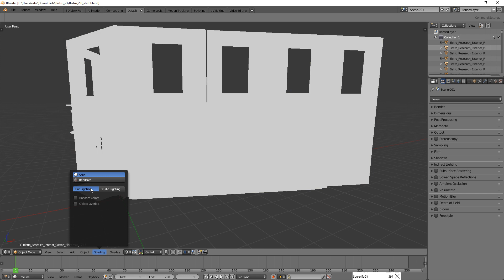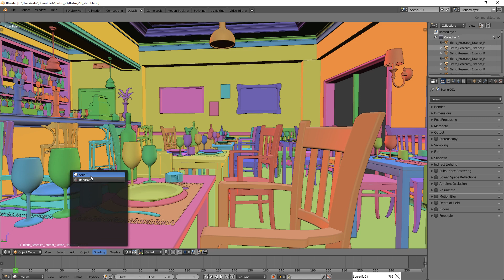Blender 2.8 Testing - Bistro 1 - Viewport settings